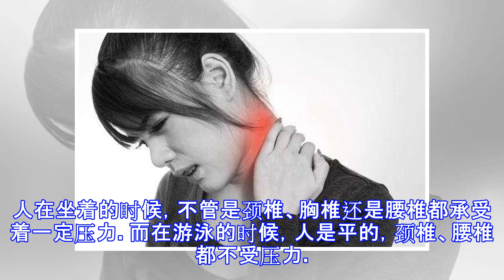承受不起，“脖子”发出警告：颈椎病来了!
原标题：承受不起，“脖子”发出警告：颈椎病来了! 你今天有没有坐很久? 有没有一天到晚盯着电脑? 有没有沉迷玩手机不能自拔? 虽然知道这样不对，但就是禁不住诱惑。脖子不舒服、手麻，但这还是每天不受控制的这样做。但其实，就在这一次次的自我放纵中，你的颈椎已经承受不起。 这是你的“脖子”发出的警告：颈椎病来了! 有报道指出颈椎病的发病年龄越来越早，最小的十几岁就已经出现症状。在公共场所，抬着头的人快绝迹了，每个人都在低头看手机。 从门诊看，现在年轻病人越来越多。颈椎病这个曾经的老年病已经成为年轻人的职业病，颈椎病的年轻化已经成为必然的趋势。 颈椎病的原因 颈椎病多数是由于人们长期的不良生活习惯造成的。最主要的原因是年龄增长引起的退行性变，这是随着年龄增长的一种老化表现。其次缺乏体育锻炼、错误的姿势、外伤、受寒、发育畸形等都是颈椎病的诱发因素，尤其是缺乏锻炼和肌肉劳损是颈椎病年轻化的最常见因素。 长期伏案工作、低头玩手机、缺乏锻炼、急性损伤后恢复不良的人，这类人患病率是其他人的4~6倍。 颈椎出现问题不仅会导致疼痛，严重的还会影响正常的生活和工作，甚至还有瘫痪的可能。 减少低头防颈椎病 预防颈椎病最根本的是要提倡健康的生活方式，减少静止状态下低头和坐的时间，要有相应的体育锻炼。针对颈部的锻炼，强调的锻炼并不是把颈椎放到一个特定的姿势上就叫锻炼，更主要的是通过运动收缩锻炼颈部肌肉，从而保护...